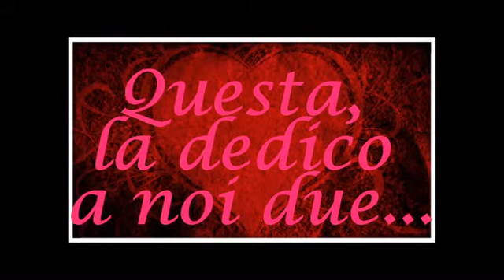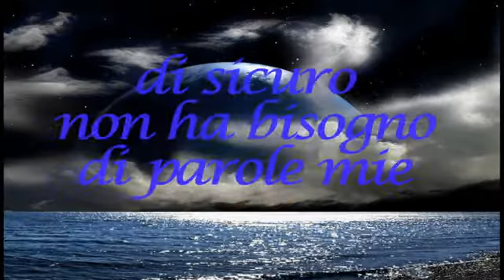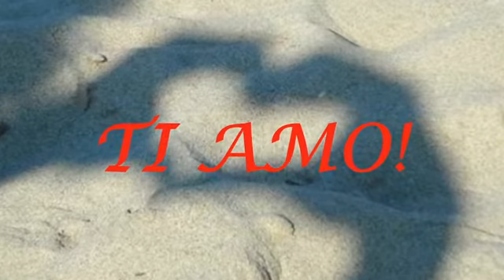I migliori anni - Zero Pausini Baglioni